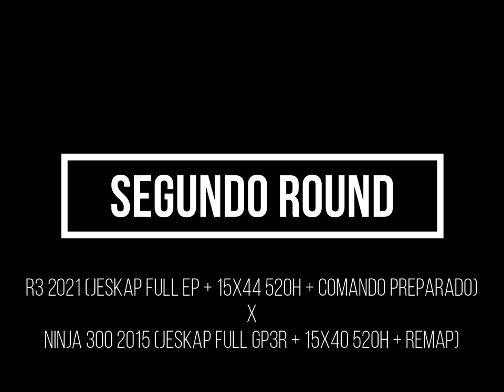R3 COMANDO PREPARADO x NINJA 300 REMAP TOP SPEED GPS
☑️ G.S.S. Motos - Oficina Especializada☑️
☑️ KoBe Motos - Kawasaki Bauru ☑️
☑️ Carbon Racing - Escapamentos Esportivos ☑️
☑️ HP Racing ☑️
☑️ FullPro ☑️
💢 ENVIE PRESENTES E PATROCÍNIOS 💢
• Cartas, Desenhos, Miniaturas, Peças e Acessórios...
• Envie um produto para Unboxing e teste aqui no Canal...